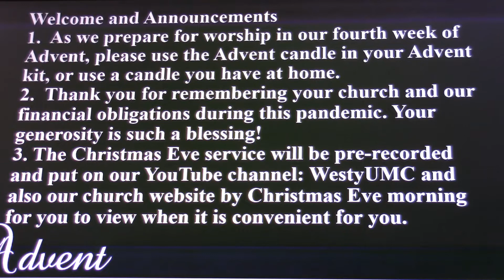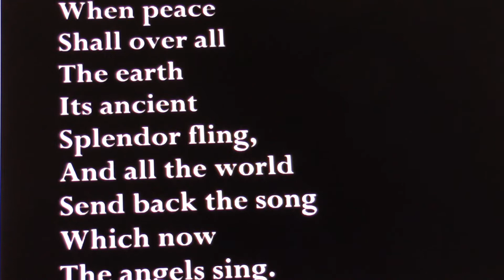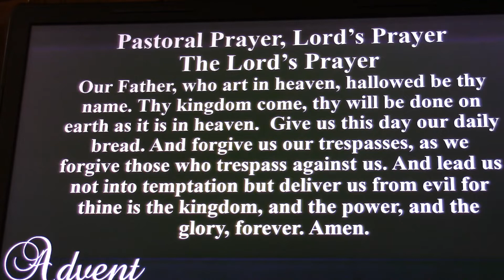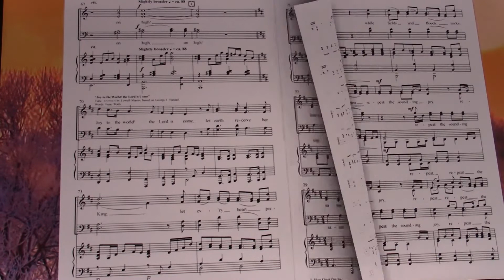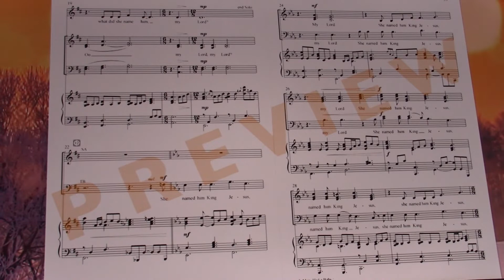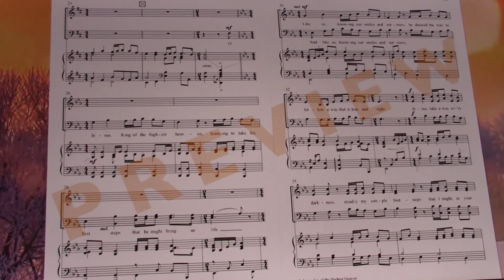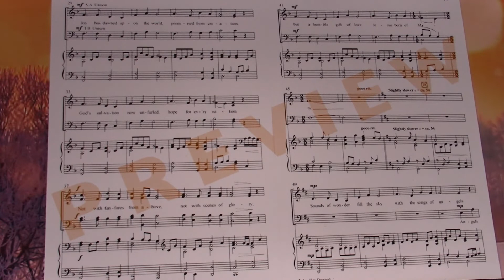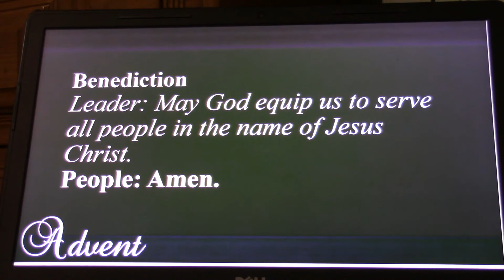December 20 worship Cantata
December 20 worship service and Cantata